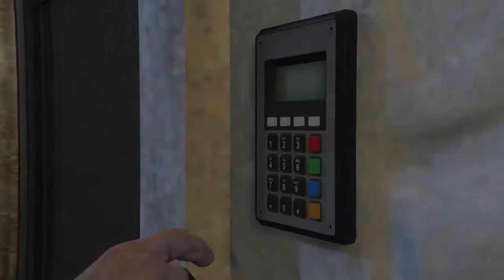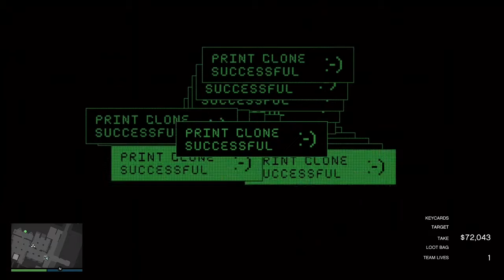Cayo Perico Alkonost Approach Solo Easy Way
Alkonost Approach - Easy Solo Guide to complete Cayo Perico Heist.
VIDEO: Cayo Perico Alkonost Approach Solo Easy Way